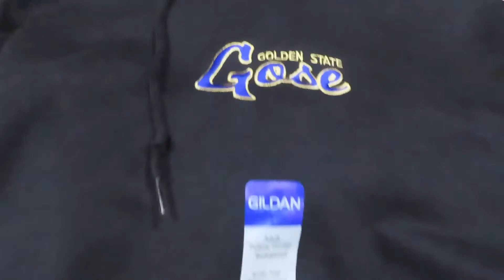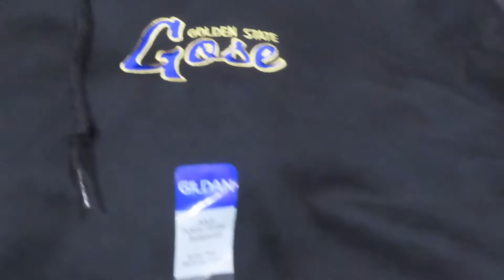Been Busy With The Clothing Line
Picked up the order of the first drop of our clothing brand and made ginataanshrimp for dinner. God Bless Goselove Goserooted Stay Rooted.